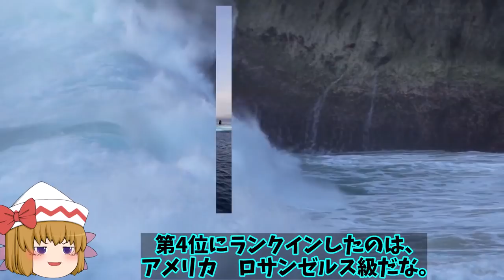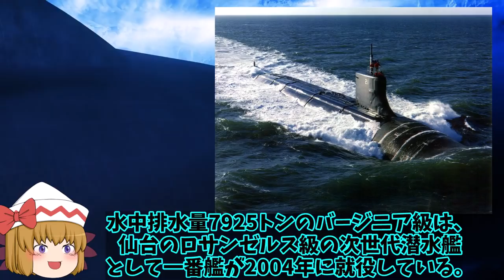世界潜水艦ランキングにそうりゅう型は何位なの？戦略型や攻撃型原潜に通常動力型潜水艦の行方は！【ゆっくり解説・軍事News】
引用・転載「出典：海上自衛隊ホームページ」
引用・転載「出典：航空自衛隊ホームページ」
引用・転載「出典：陸上自衛隊ホームページ」